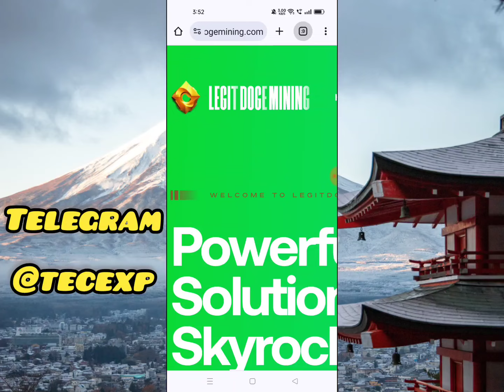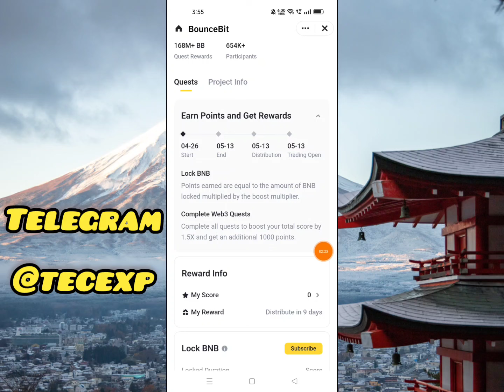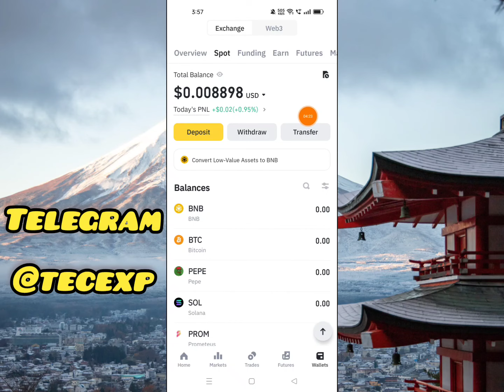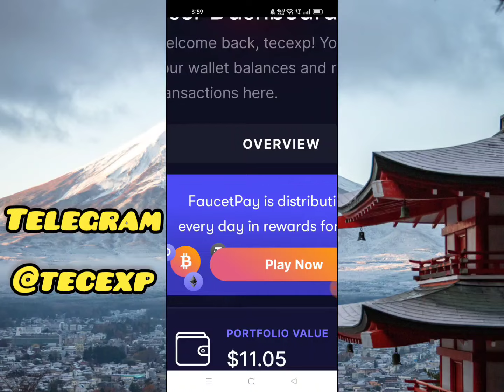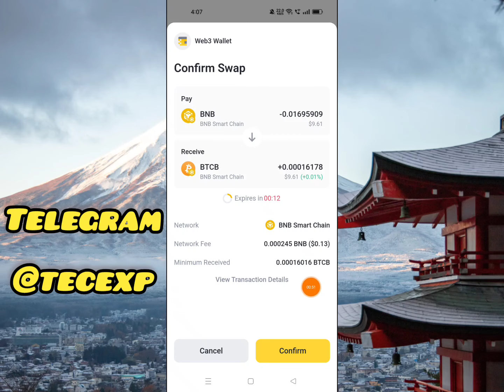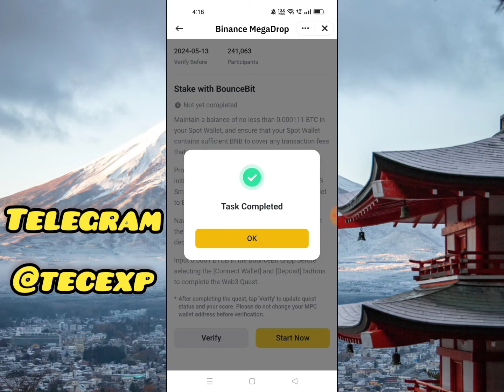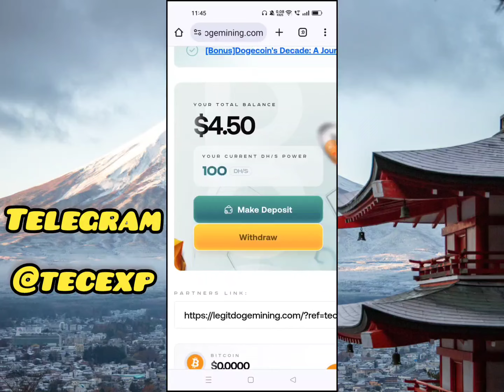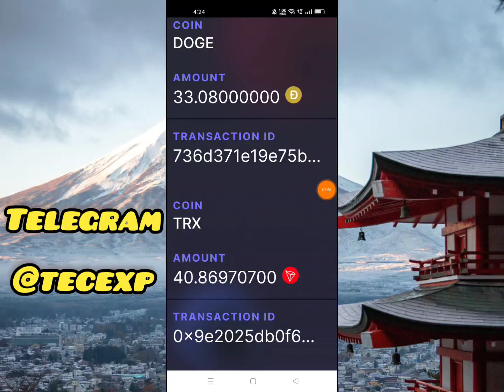Binanace Megadrop Airdrop Review Telugu|Best Tron And Doge Token Mining Sites 2024|tecexp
Hi
Friends .. ...

💥Teligram Channel.
TECEXP
TECEXP